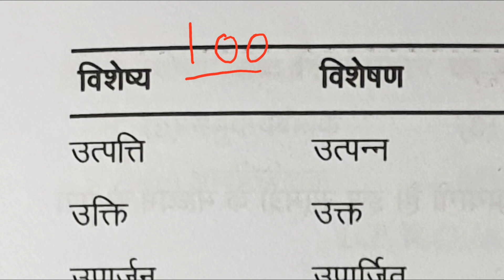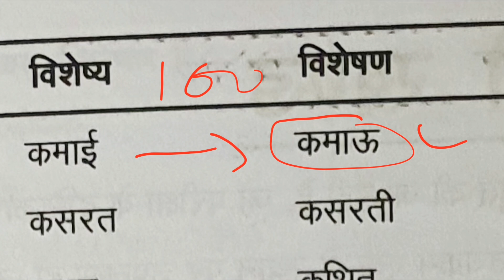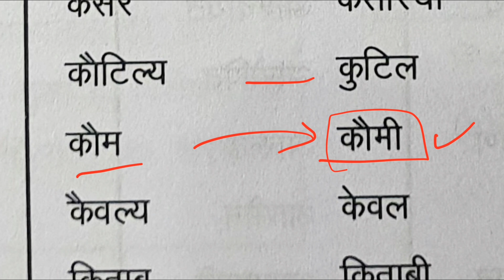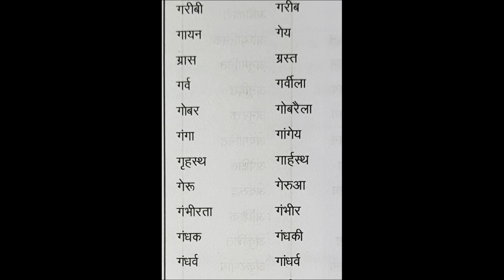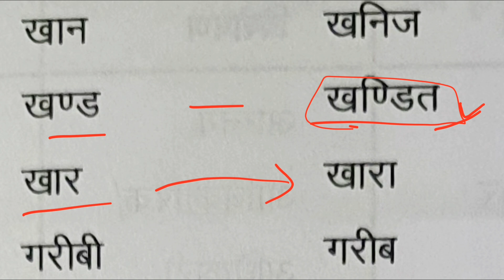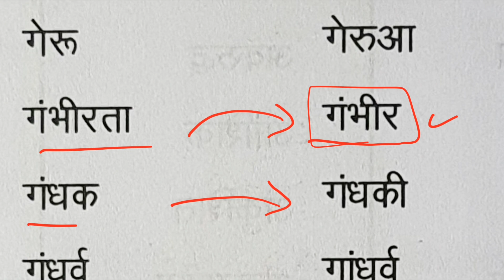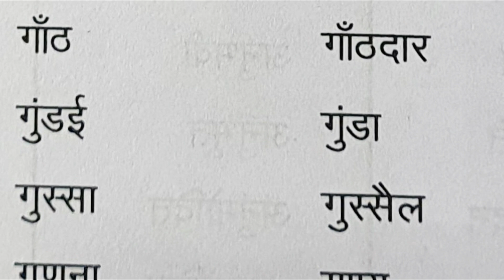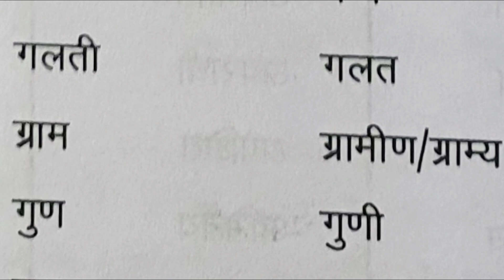हिंदी में विशेष्य और विशेषण शब्द | टॉप-100 विशेष्य और विशेषण शब्द | पार्ट-2 ,Visheshya aur visheshan